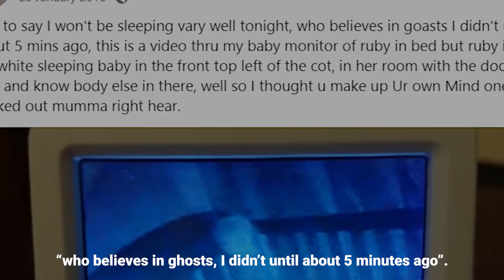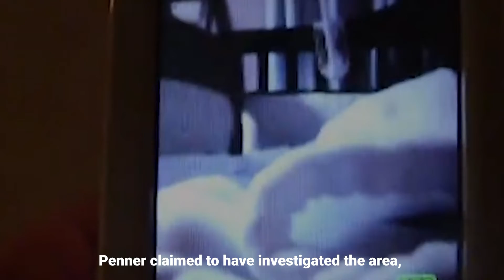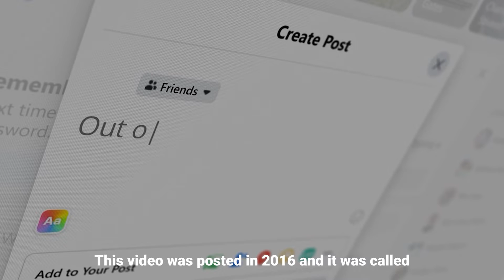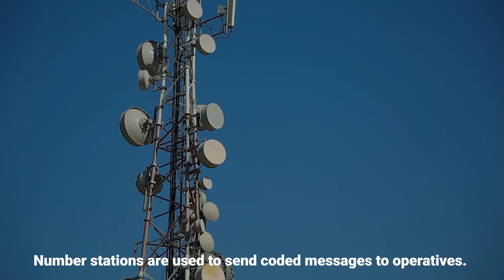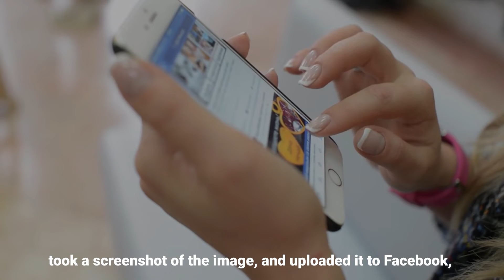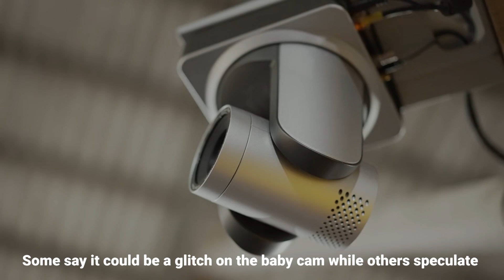Paranormal Activities Caught On Camera While Baby Was Sleeping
Some places have a lot of strange things happen to them. There is also a lot of paranormal activity everywhere, though some of it goes unnoticed. It could be paranormal activity, a strange sound that isn't your baby sleeping, or a ghost. However, some people have witnessed paranormal activity and have even documented it as evidence.

Chapters:
00:00 - Intro
00:04 - Ghost Baby
00:43 - Mysterious Playroom Explosion
01:33 - Unknown Floating Object
02:27 - Nanny Cam Creeper
03:13 - Balancing Baby
04:00 - Alien Noises
05:00 - Ghost baby
05:53 - Monster
06:30 - The stare